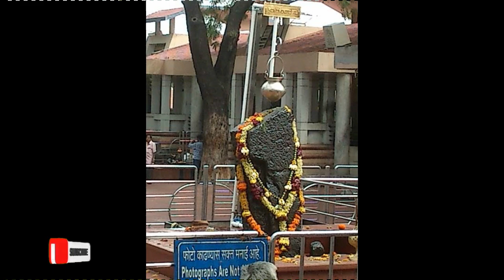শনি দেবের মহামন্ত্র পাঠ করে শনিদেবকে খুশি করে ধন সমপত্তির মালিক হয়ে উঠুন।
Mesh Rashifal  [March 21-April 20]
Vrish Rashifal [21 April-20 May]
Mithun Rashifal [May 21-June 20]
Karkat Rashifal [21 June-20 July]
Singh Rashifal [July 21st - 21st]
Kanya Rashifal [22 August - 22 September]
Tula Rashifal [23 September-22 October]
Vrischik Rashifal [October 23-November 21]
Dhanu Rashifal [November 22-December 20]
Makar Rashifal [December 21-January 19]
Kumbh Rashifal [January 20-February 18]
Meen Rashifal [February 19-March 20]

Ajker Rashifal,
Dainik rashifal in Bengali,
Astrological Science,
Rashifal Today,
2019,
Horoscope 2019,
Daily Rashifal,

Ajker Rashifal,
September 2019,
August 2019,
Daily Rashifal,